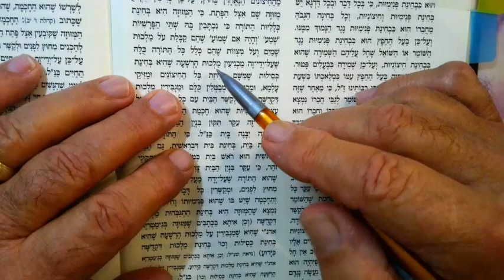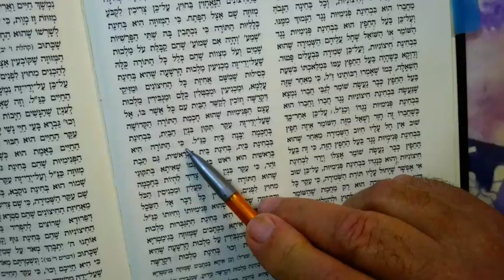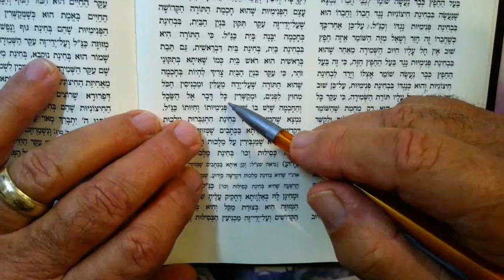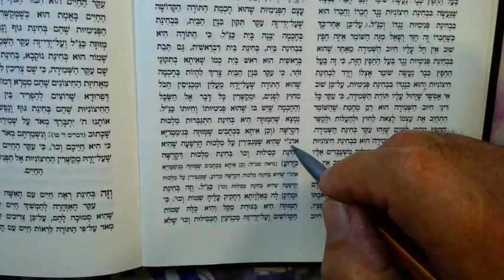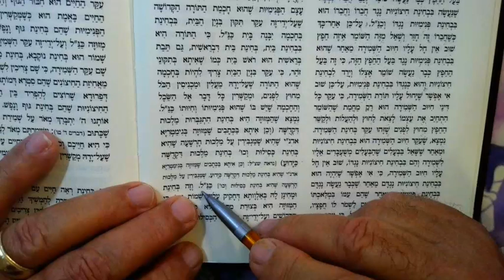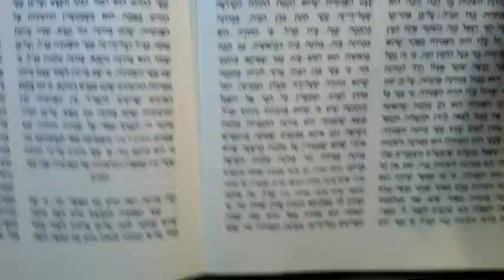BRESLOV REB NOSON LIKUTEI HALACHAT THE SHOMER 30 IYAR 5784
Mezuza gematria Adni...the final guard...outside in...